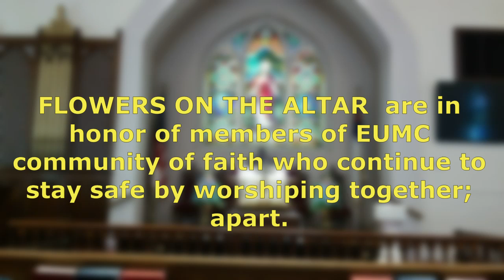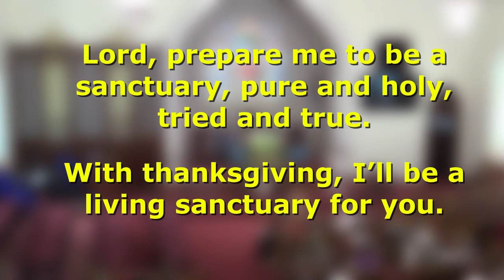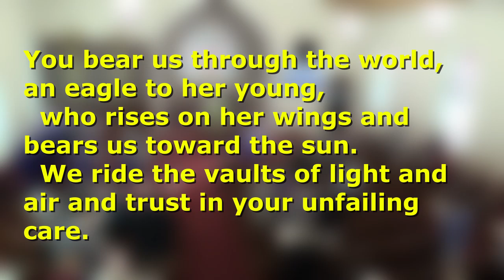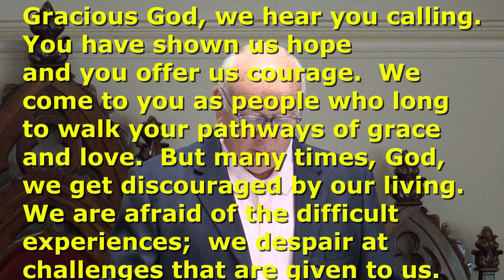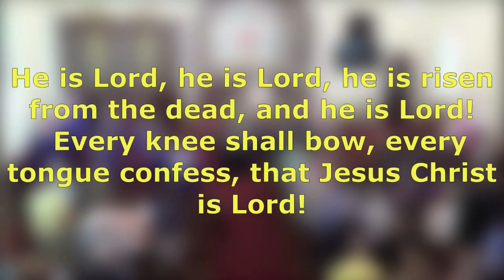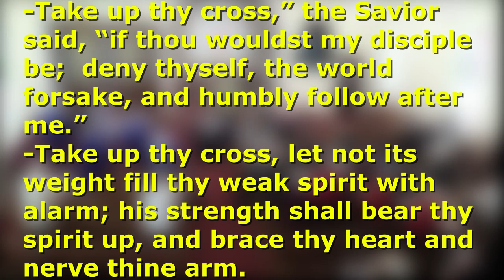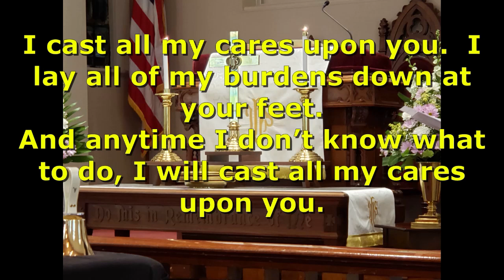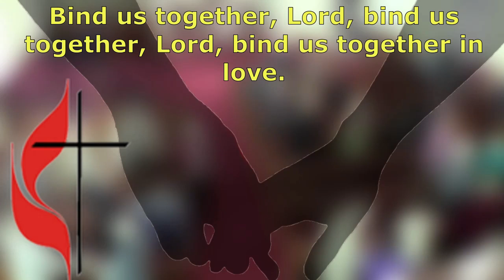June 14, 2020 - Elkton United Methodist Church Weekly Worship Service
This weekly service is 'pre-recorded' on Saturday, for airing on Sunday mornings at 8:30 a.m. (avail. on demand after) You can support or video ministry with your service offering

- All music performed during services are provided for and reported to CCLI#1824650 & CSPL#148932.

If you are looking for a service recording older than 30 days, simply send a request to with the date of the service and a direct link will be sent to you.   Thank you for your understanding.